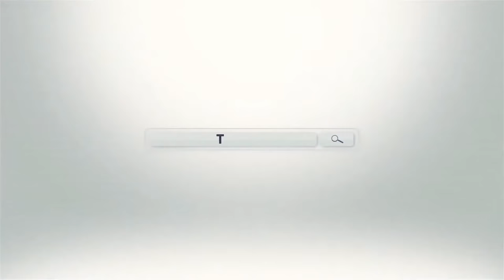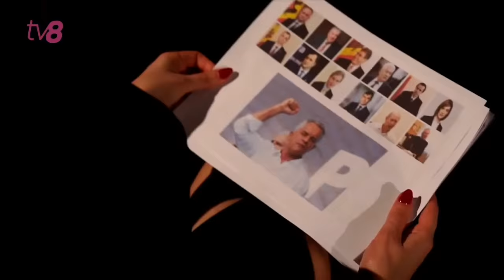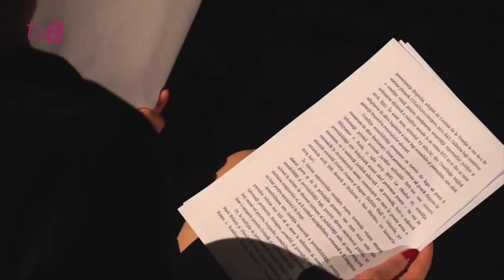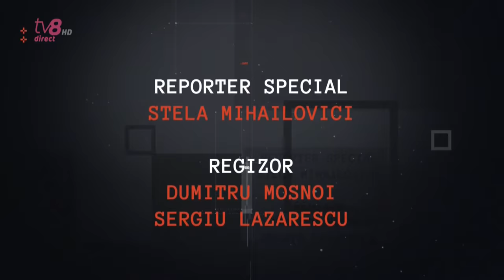LIVE: Cutia Neagră cu Mariana Rață / 26.04.2021 /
🕵 Discutăm în această seară cu deputatul PAS Oazu Nantoi și liderul Partidului Schimbării, Ștefan Gligor. Analizăm efectele celor mai recente evenimente politice din țară.
Iar de la 21:00 discutăm cu Ambasadorul Uniunii Europene la Chișinău, Peter Michalko.